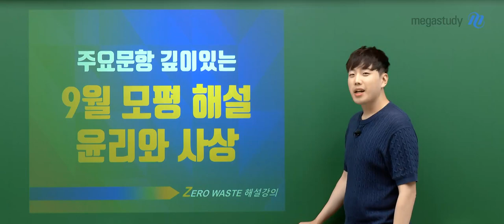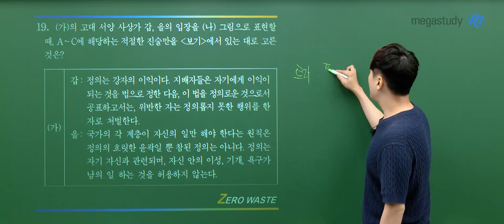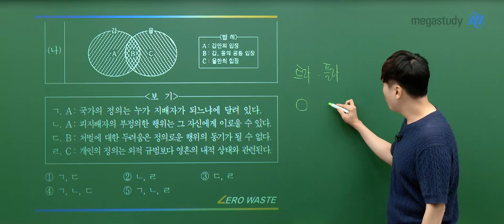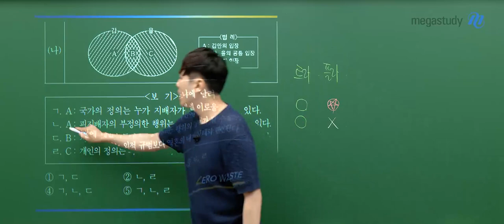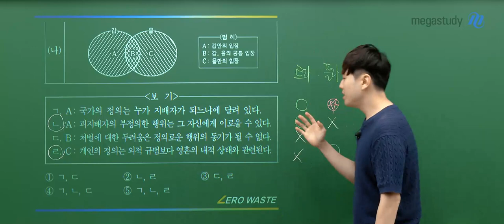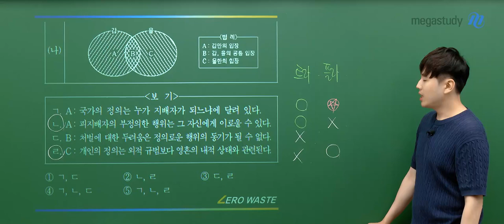[메가스터디] 사회 어준규쌤 - 2024학년도 고3 9월 모평 윤리와사상 해설강의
사회 어준규 선생님의 2024학년도 고3 9월 모평 윤리와사상 해설강의 영상입니다.